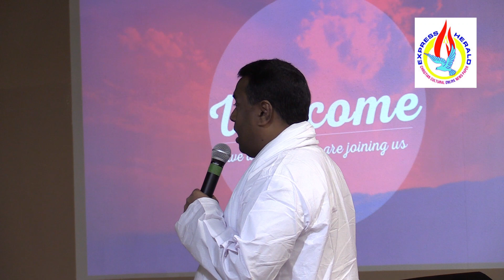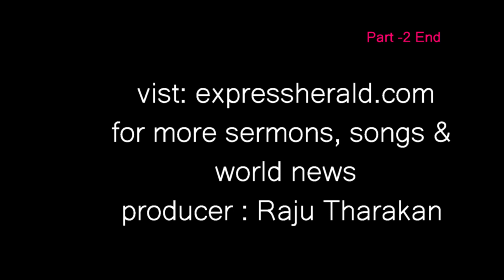Message By Pr.Anish Kavalam - Part -2 Producer : Raju Tharakan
Message By  Pr.Anish Kavalam -  Part -2 Producer : Libu Thomas
Videography Libu Thomas
visit: expressherald.com for more sermons, Songs & News